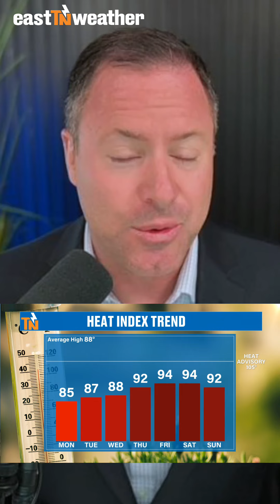8.12.24 - Witcher's 1 Minute Weather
Good morning!
Another beautiful day ahead! It won't last all week as we track our next weather maker. Check in for the latest forecast from Meteorologist Mike Witcher.